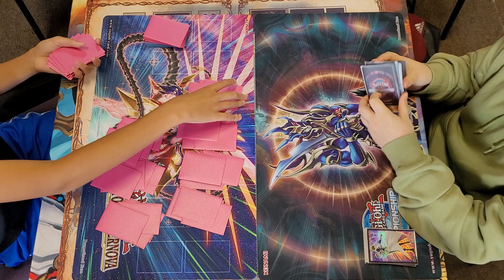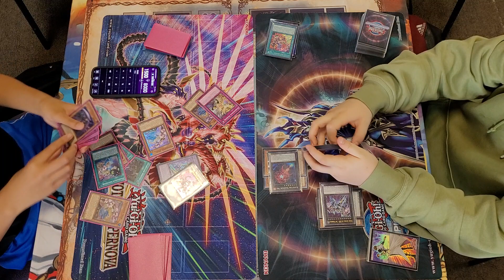[YGO TCG] Ayden P. (Mannadium) vs. Aiden M. (Kashtira), Clubhouse Beaverton 08.15.2023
Looking to play in the greater Portland Metro area?